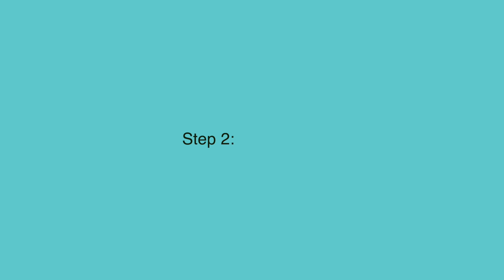GLOWING UP IN 24 HOURS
im literally having an identity crisi

insta, tiktok, twitter, spotify: benjikrol

If you see this comment something else i should change about myself and i'll take suggestions for my next glow up video!